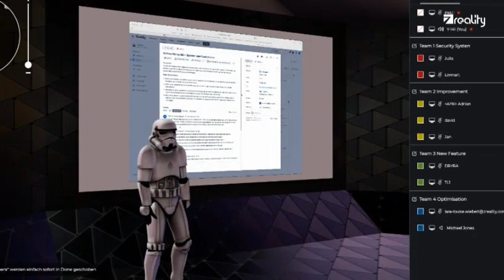ZREALITY "Star Wars Story" Immersive Metaverse Training for Jira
🚀 Nur mit Artificial Reality hat man so viel Spaß bei einem Jira Training 🌌

Stellt euch vor, ihr betretet einen Todesstern für eure nächste Jira-Schulung! 😲 Klingt unglaublich? Genau das hat das Team von ZREALITY gemacht: Eine interaktive Jira-Mitarbeiterschulung im Metaverse, die das Lernen in einem spannenden Star Wars-Setting ermöglicht. 🌟

Diese revolutionäre Methode sorgt für mehr Engagement, Teamgeist und Motivation bei den Teilnehmern. Von Minispielen bis hin zu gemeinsamen Q&A-Sessions – es wird alles geboten. 😃 Und das Beste daran? Die Vorbereitung ist einfach und erfordert keine technischen Kenntnisse, dank der ZREALITY Grids Plattform.
Unternehmen, die diesen innovativen Ansatz nutzen, können ihre Mitarbeiter effektiver schulen und die Zufriedenheit sowie Bindung zum Unternehmen stärken. 💪

Möge die Macht mit euren Trainings sein! 💫